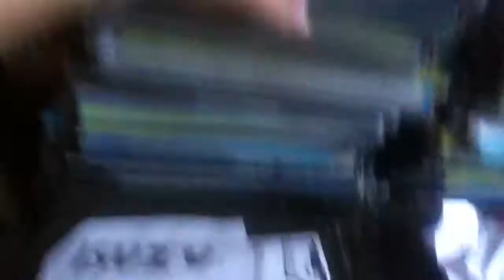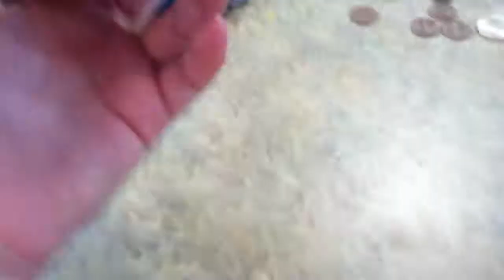9/01/2017: The Shortest Vlog Ever!